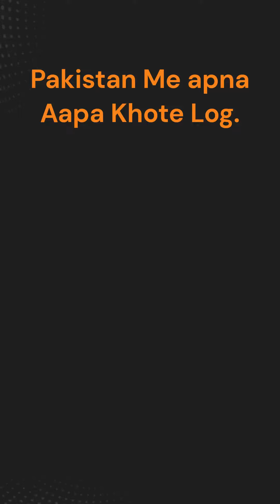Pakistan Loosing its Patience People are fighting for food.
Pakistan have announced that it will start distributing free wheat flour but people are getting impatience and they have looted government vehicle filled with wheat flour.